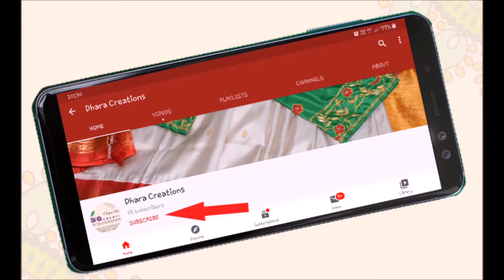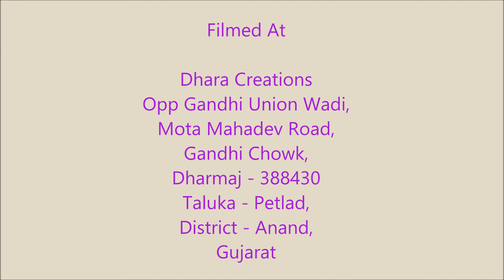khatwork dress fabric on silk/silk dress / khatwork embroidery / silk dress material /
dual tone banglore silk fabric with chanderi silk dupatta and contrast matching bottom on silk to make churidar, elegant yet heavy dress material for a perfect occasion wear
we also customise outfit on requirement...

To view us on Facebook please click the below link and like our page

To view us on Instagram pls click on given below link and follow our profile